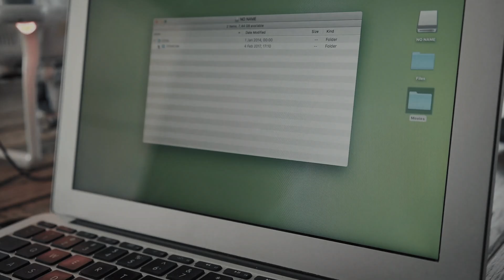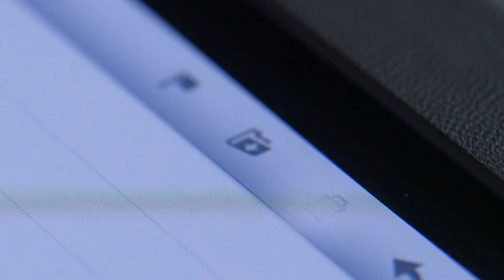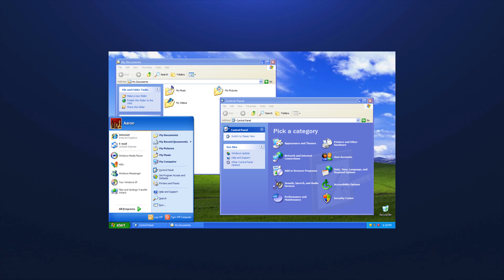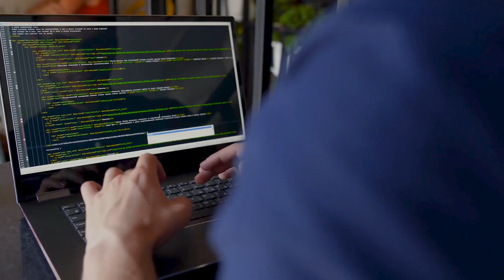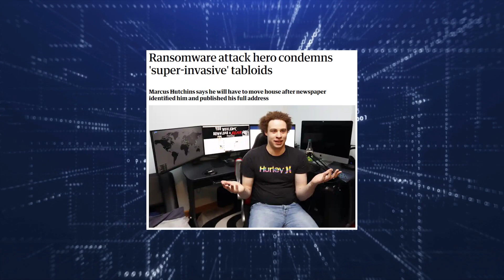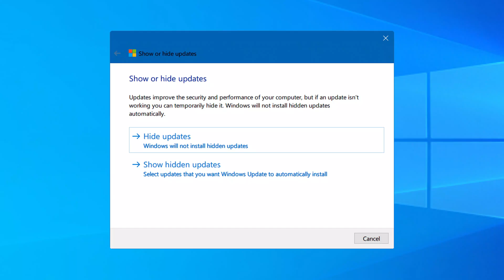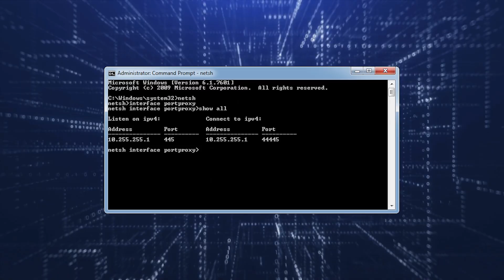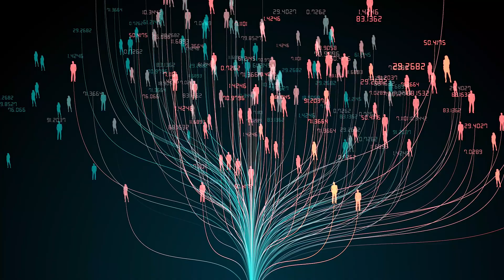How computers all over the world were held hostage by WannaCry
The Wannacry attack is a cybersecurity attack that happened in May 2017. This piece of ransomware didn't have a specific target but got into the computers of thousands of computers, it infected more than 130  countries around the world and more than 200 thousand computers, the hackers asked for 0.1 bitcoin which was equivalent to around 300 dollars and the way it worked is that once this ransomware has reached your device, a window appeared on the screen that said that your information was being held hostage and that the price for its release would cost the mentioned 0.1 bitcoin and that it would double if a day passed and if more days passed it would delete all of the information completely.

This ransomware was one of the fastest and one that spread quickly. Wannacry taught companies the valuable lesson of having important information stored on a separate hard drive or offline server. While this attack ended up costing companies a small amount of the actual money paid to the hackers, the amount that is estimated to have cost in terms of damage and even deaths is in the millions of dollars.